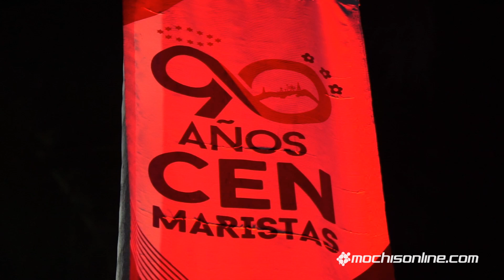Noche Bohemia del Centro Escolar del Noroeste